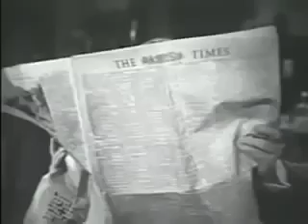Sherlock Holmes 38 : The Case of the Diamond Tooth HD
Whole walking along the banks of the River Thames, Watson finds a diamond tooth. The article takes on more meaning later, however, when Holmes learns that the body of a murder victim had been discovered near where Watson found the tooth.